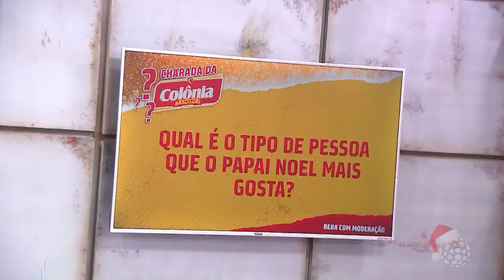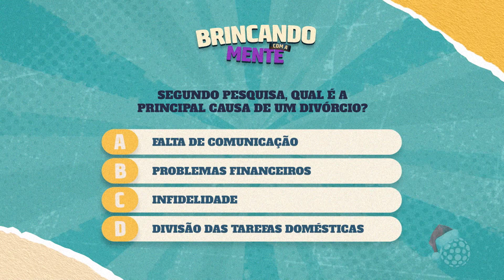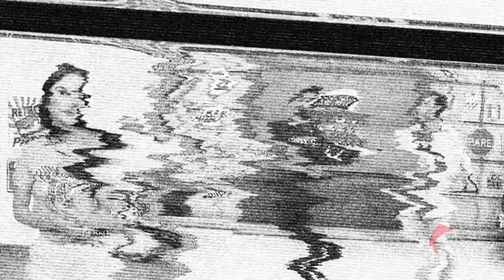SALADA MISTA – Terça-feira (19/12/2023)